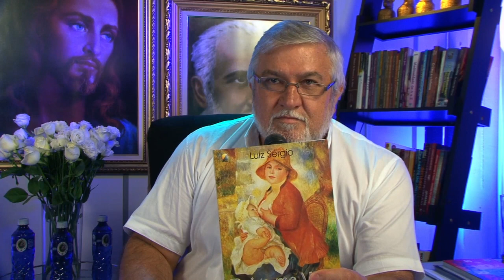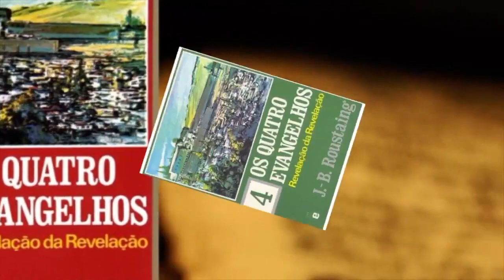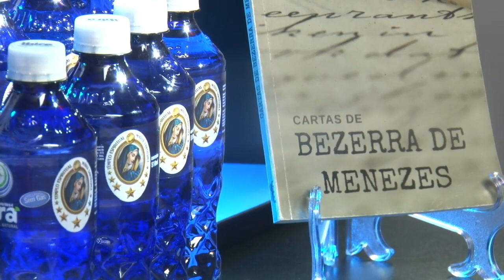ABORTO NA VISÃO DA ESPIRITUALIDADE | Madrugada com Deus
Apresentador: Gilberto Rissato

Siga o TEMS no Facebook, Youtube, Twitter e Instagram!